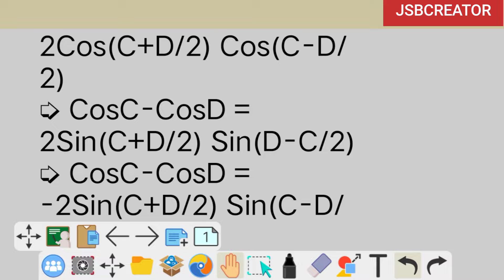class 11th ,12th maths formula trigonometric bes formula